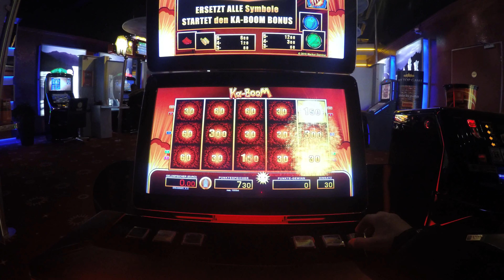Ka-Boom Merkur Jackpot